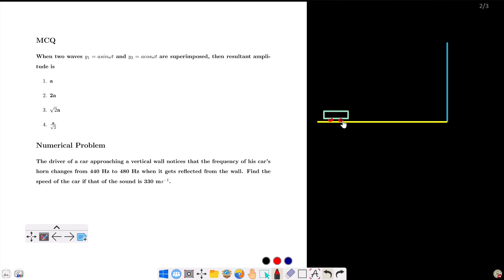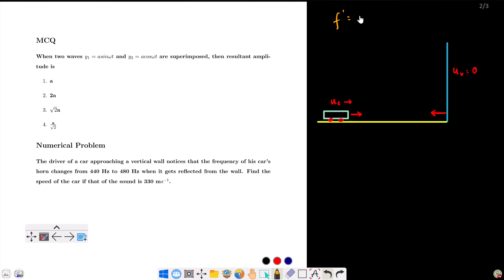Day 1 | Class 12 NEB Exam Preparation | Physics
This is the Day 1 video of the preparation of MCQs and numerical problem. I have solved the following questions in this video:
1. When two waves y1= a sinwt and y2= a coswt are superimposed, then resultant amplitude is
(a) a
(b) 2a
(d) a/sqrt(2)
2. The driver of a car approaching a vertical wall notices that the frequency of his car's horn changes from 440 Hz to 480 Hz when it goes reflected from the wall. Find the speed of the car if that of sound is 330 m/s.